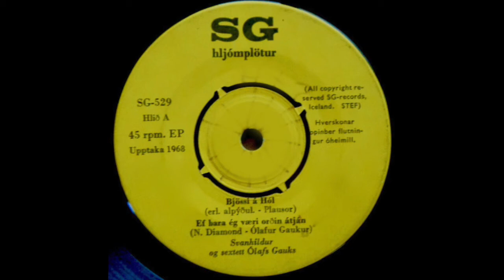Svanhildur - Ef Ég Væri Orðin Átján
SG-Hljómplötur ‎SG-529 Iceland 1968 -Sextett Ólafs Gauks -